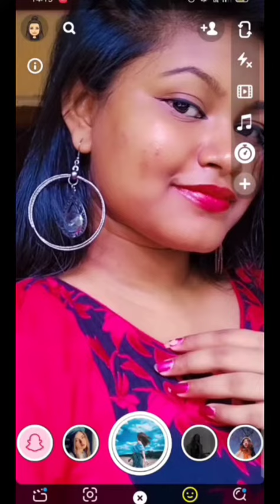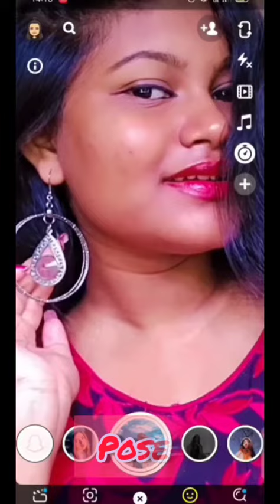Cute Earrings 😍❤️👀 Poses || Poses For Girls 🌚🦋🥀||Priyanka's Photoshoot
I'm Going To Share With You All Some  Cute Earrings Poses For Girls Which Is Very Easy To Recreate (◔‿◔) I Hope You Like My Video 😊 📸
In This Video I Used 2 Snapchat Filter Which Is 👉
 1️⃣ Natural Gleam 🌝❤️
 2️⃣ Blue Tone 💙⚡